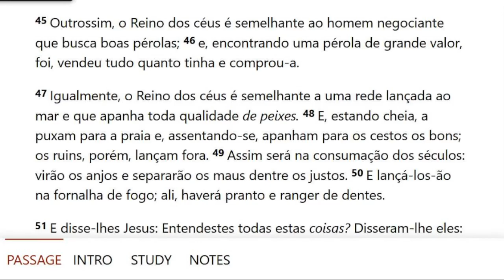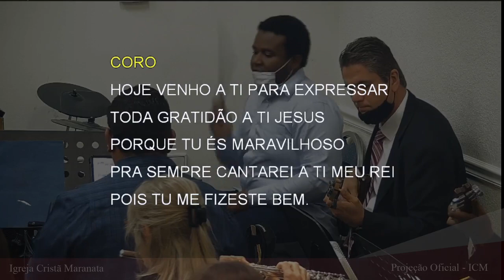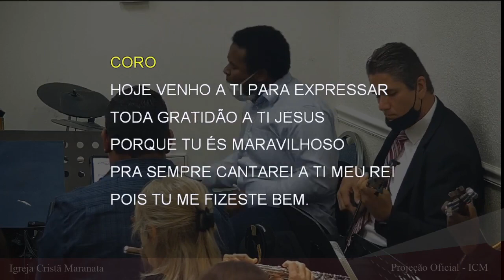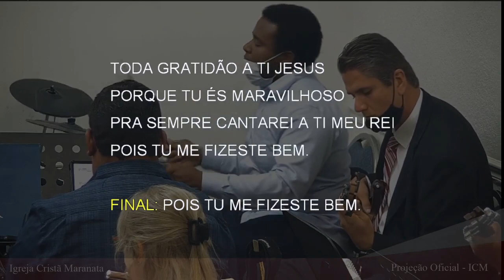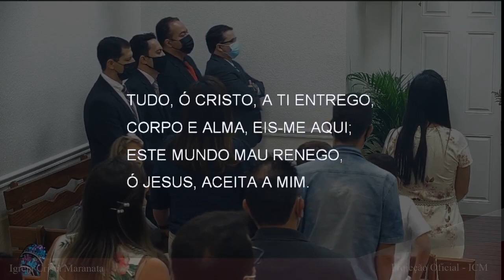Saturday Service (2021-09-05) Maranatha (Pompano Beach, Florida)